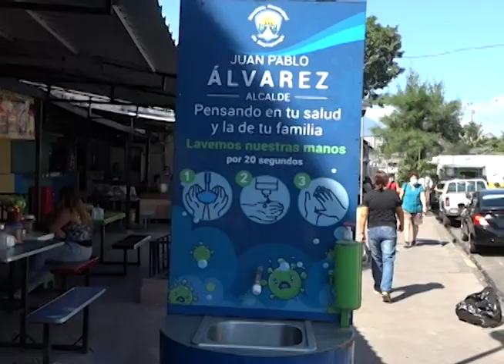Disminución de casos de covid 19 en Soyapango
El municipio de Soyapango ha reportado en las últimas semanas una disminución en los casos de covid 19.